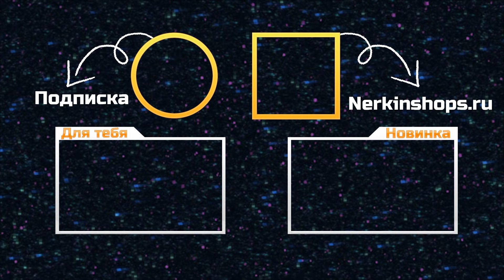Эволюция Майнкрафта! 10 лет! | Майнкрафт Открытия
Сегодня Майнкрафту исполняется 10 лет! С чем мы все вместе можем его поздравить! В честь этого события, хотел бы показать Вам как выглядели Майнкрафт Обновления с 2009 до 2019 года! Как он изменился? Почему Майнкрафт популярен? Сегодня я надеюсь Вы поймете почему, если посмотрите новый ролик "Майнкрафт Открытия"!

Все версии Майнкрафта в этом ролике:
Minecraft Cave game 2009
Minecraft: Order of the Stone 2009
Minecraft 2009
Minecraft Classic Creative 2009
Minecraft Multiplayer Test 2009
Minecraft Survival Test 2009
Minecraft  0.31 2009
Minecraft Indev 2009
Minecraft Infdev 2010
Minecraft Alpha 2010
Minecraft Beta 2010

🎵 Музыка/Music